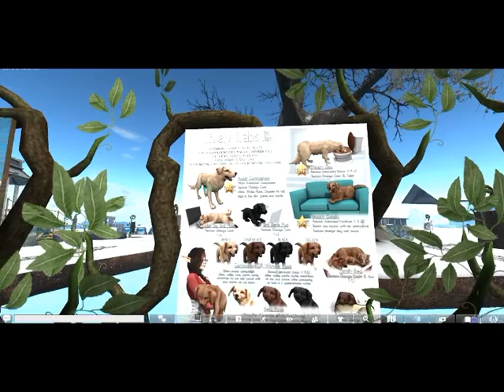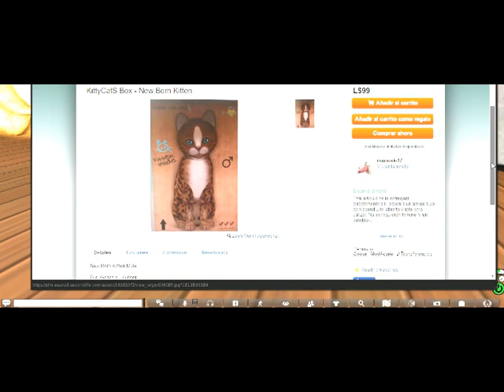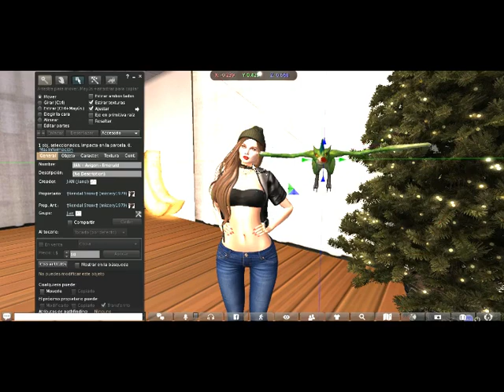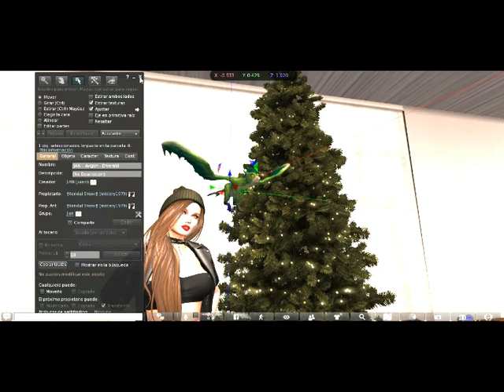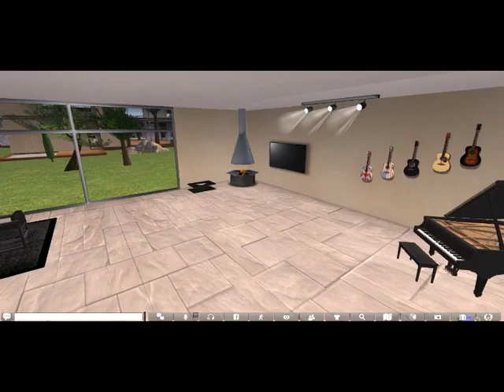Mascotas en Jian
Os traigo el video que me habéis pedido sobre donde compre mi mascota Wolf y os muestro todas mis mascotas y sus vendors para que las encontréis fácil para comprarlas.Tambien os pongo el link del marketplace que mi amiga Mariuski vende gatitos muy baratos y chulos. Aquí abajo la descripción os pongo también la dirección de Jian la tienda donde compre a mi perrito, gatitos y dragon verde. Muchos besitos para vuestros ojitos preciosos.